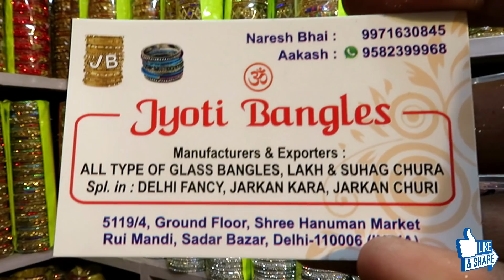Bangles And Chura Wholesale Market In Sadar Bazar Delhi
अधिक जानकारी के लिए वेबसाइट पर जाये

Bridals Chura Wholesale In Sadar Bazar Delhi
Jyoti Bangles
jyoti bangles, 5119/4 , Ground floor, Shree Hanuman Market, Rui Mandi, Sadar Bazar, Delhi-110006

Email Id :- DISCLAIMER यह वीडियो केवल जानकारी हेतु बनाई गयी है यह वीडियो देखने के बाद आप दुकानदार से कुछ भी सामान लेते है उसमे आपका लाभ हो या हानि हो इसमें हमारी जिम्मेदारी नहीं है आपका एक जागरूक उपभोक्ता होना ज़रूरी है इस चैनल Explore Cities का किसी भी प्रकार से किसी का निजी लेनदेन , लाभ हानि , पुलिस कार्यवाही , कोर्ट केस , लड़ाई झगड़े आदि मे कोई जिम्मेवारी नहीं है हमारा कार्य युवाओं को व्यापार की जानकारी देकर आगे बढ़ाना है और भारत को प्रगति मे विश्व में सबसे आगे लाना है आप इस वीडियो को देखने के बाद कुछ भी व्यापार शुरू करते है उस व्यापार का चलना या न चलना आपकी मेहनत और आपके कार्य करने के तरीके पर निर्भर करता है किसी कार्य को शुरू करने से पहले उस कार्य की परी छानबीन करना और जानकारी ले लेना जरूरी है । आप दुकान से सामान लेते समय अपने बुद्धि और विवेक का इस्तेमाल करें फिर कुछ भी खरीदारी करें !! धन्यवाद